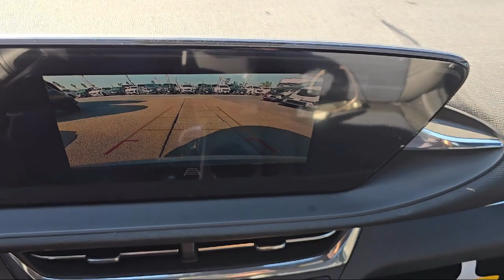2025 Buick Envista Preferred Sport Utility McAllen Brownsville Harlingen Port Isabel Weslaco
2025 Buick Envista Preferred Sport Utility Stock Number: B25636 Vin:KL47LAEP3SB075620.